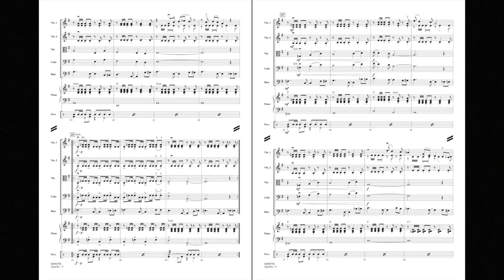Apache by Jerry Lordan/arranged by Larry Moore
“Jump on it” ... your kids will love this one. It has a bold tune, catchy rhythms, and comes right from the dance charts. Originally recorded back in the early '60s and made popular again by the Sugarhill Gang.
HL04490791
HL04490792